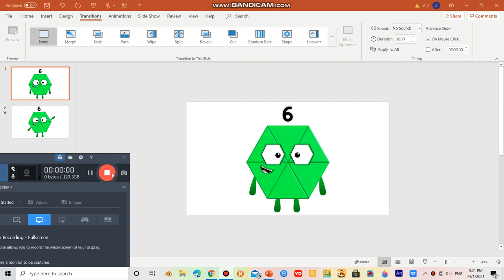For GamerNFG32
You need to click Morph on powerpoint and make animation better